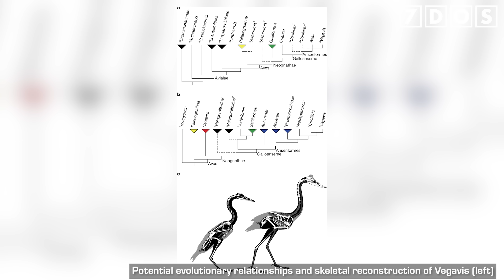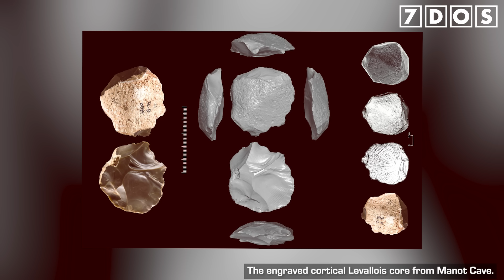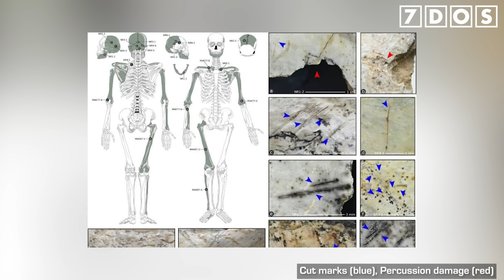Whale Song Has a Human Language-Like Structure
A new study has found Humpback Whale song to have a statistical structure similar to human language! Also in the news this week the biggest ever radio jet in the early universe has been discovered, a fossilised skull of a prehistoric bird has been discovered in Antartica, and much more!

📜 Credits:
Presented by Emilia Evans, Douglas James and Ben Thomas
Edited by Will Fieldhouse
7 Days of Science is produced by Douglas James and Ben Thomas
7 Days of Science logo, graphics and more have been designed by Michael Buhler

Sources:
Whale song is structured like a language:

Chapters:
0:00 - Intro
1:24 - Whale song is structured like a language
2:58 - Ape understands human mistake
4:10 - Quasar radio burst
5:19 - Fossilised plesiosaur skin discovered
6:41 - Earliest known waterfowl was a diver in prehistoric Antarctica
7:50 - Palaeolithic artifacts
9:01 - Possible cannibalism
10:14 - Outro